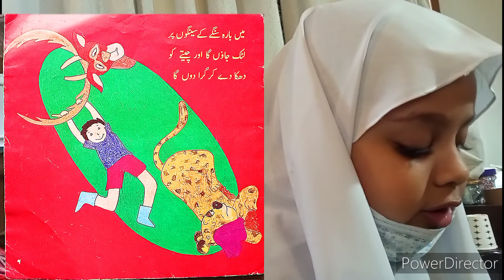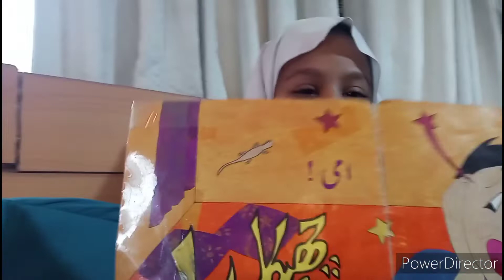میں ڈرتا نہیں ہوں Urdu Book Reading library book grade 2 read aloud